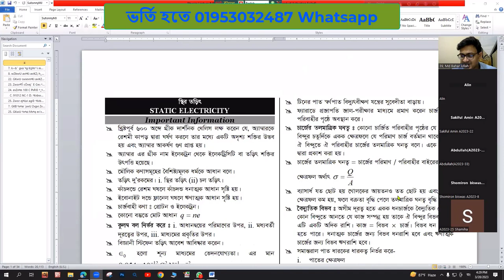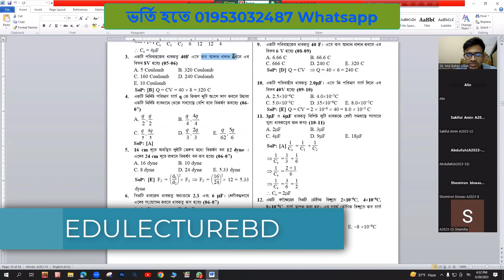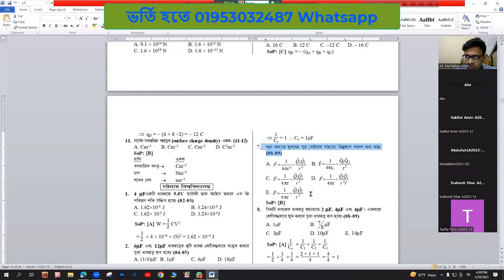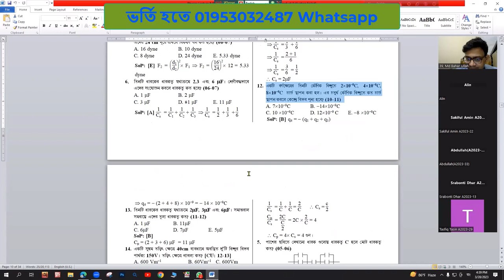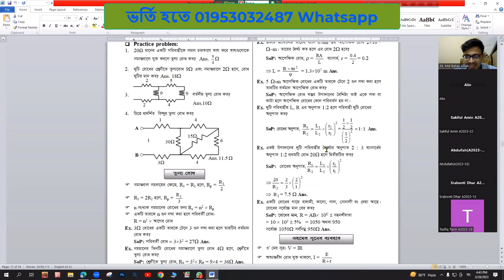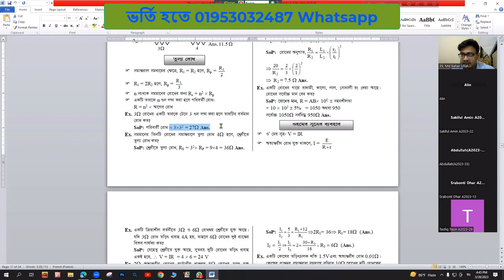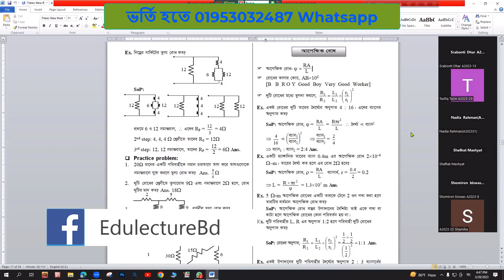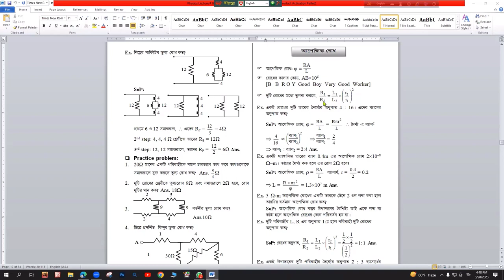CU A Unit Physics Lecture -03 || Chittagong University Admission Test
Chittagong University A Unit Physics Class -01
চট্টগ্রাম বিশ্ববিদ্যালয় এ ইউনিট এর পদার্থবিজ্ঞান ক্লাস